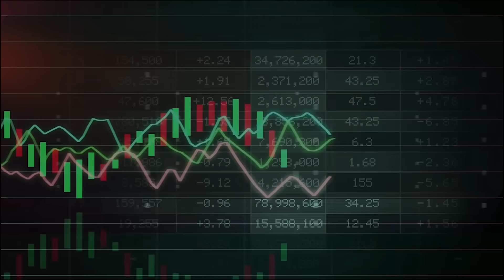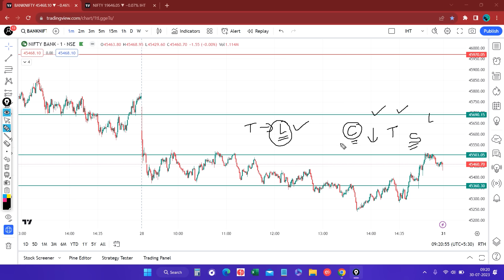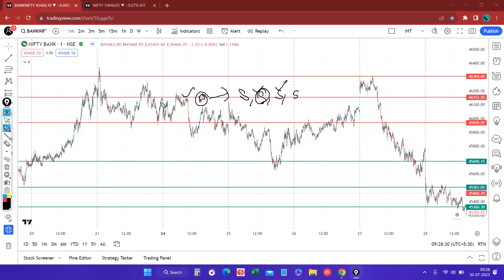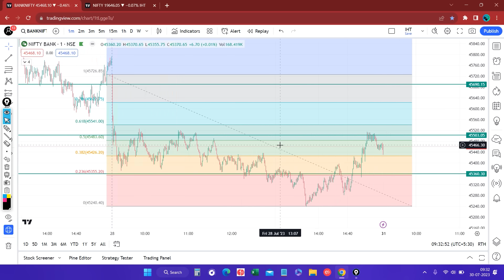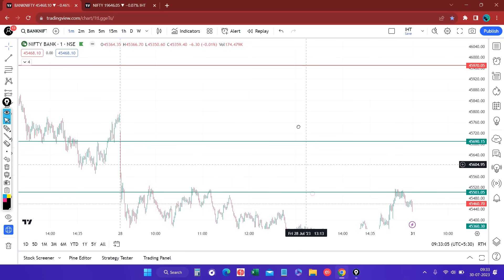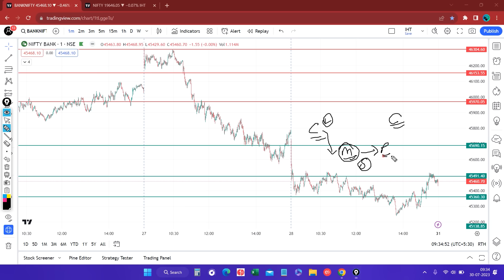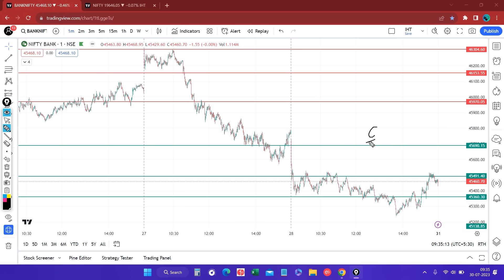Stop Trading Now: How Regular Losses Can Ruin Your Money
Banknifty, Nifty Intraday Trading, how to do intraday trading Learn powerful strategies to identify and profit from trends in the stock market. Join the Intraday Hunter for an exclusive deep dive into Bank Nifty analysis and gain the skills to navigate the market like a pro.